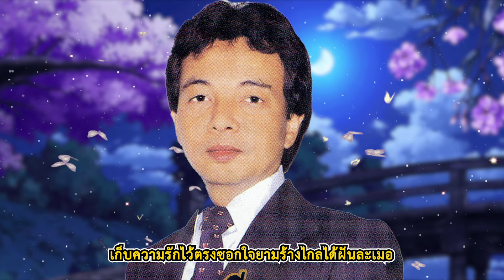เพลง ลาก่อนที่รัก ธานินทร์ อินทรเทพ LYRICS VIDEO พร้อมเนื้อเพลง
สวัสดีที่รัก
จำใจเอ่ยลาอย่างอาวรณ์
ขอลาก่อนอย่าด่วนร้อนใจ
จากกันครั้งนี้ลาด้วยดี
คงต้องมีวันพบกันใหม่
ใจฉันยังมอบฝากไว้ให้กับเธอ

นาทีพรากกันกลั้นใจลา
สวัสดีที่รักเราลาจาก
จากกันเพื่อเจอ
เก็บความรักไว้ตรงซอกใจ
ยามร้างไกลได้ฝันละเมอ
ใจฉันมีเพียงเธอตราบวันตาย

ยามเหงารุมเร้าดวงจิต
สองเราแอบคิดถึงกัน
เธอจงมองจันทร์ที่บนนั้น
ฉันรอเธออยู่ในแสงพราย
ดวงตะวันเปรียบเหมือนเธอ
ลมละเมอจูบผิวกาย
ให้เธอฉันมั่นรักไม่หน่าย
จนถึงวันได้กลับมาเจอ